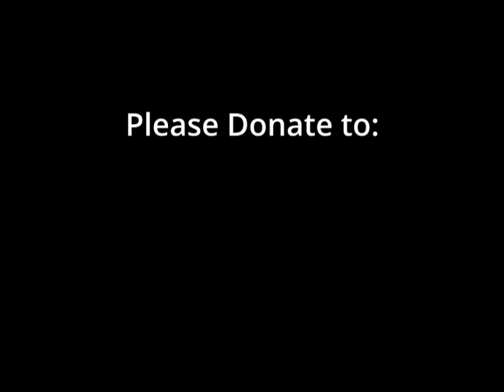"Hwadu & Lojong"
Hwadu & Lojong can intertwine and combine for effective practice into seeing your true nature and cultivating bodhicitta--the mind of compassion for all beings. Hwadu uses a question such as "What is this that's chanting the Buddha's name, driving a car, bowing, etc. We keep the hwadu with us at all times to lead us to the great Don't Know, where conceptual thought is seen as useless if nothing else. You can't conceptualize your way into awakening. And practicing hwadu can lead to the Sudden Awakening of our tradition. We also talk of Gradual Cultivation. Water isn't boiling until ity hits the boiling point, and then suddenly in that instant, it is boiling. In order to keep it at the boiling point, we have to keep the heat on, cultivating that bodhicitta and awakened state.

Lojong uses slogans, somewhat like a mantra or hwadu, but where hwadu and mantras are generally a single phrase, lojong uses "slogans," 59 of them in fact. The preliminary to through the ultimate slogans are used to keep that heat on. We start with compassion for all beings, then specific beings. Deep and systematic reflection on the four points of choice, impermanence, karma, and dukkha can keep the heat on. It helps us meet new situations with compassionate mind.

Hwadu helps the awakened mind arise, and lojong helps it grow more and more.

Dae'An Citta gave the Dharma talk at One Mind Zen on October 18, 2023.